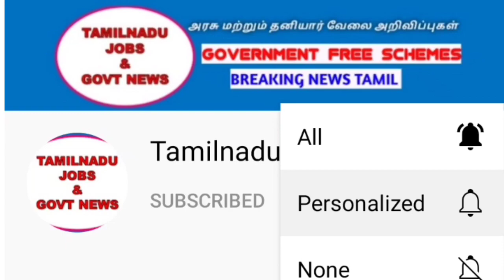சற்றுமுன் TNPSC வெளியிட்ட முக்கிய அறிவிப்பு | TNPSC GROUP 1 exam latest update | Tnpsc today news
🏛️ TN School Teacher Job
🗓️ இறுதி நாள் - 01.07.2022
🔗 முழு விவரம் 👇

🏛️ பாரதிதாசன் பல்கலைக்கழகம் வேலைவாய்ப்பு
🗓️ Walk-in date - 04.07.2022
🔗 முழு விவரம் 👇

🏛️ TNCSC நாகப்பட்டினம் வேலைவாய்ப்பு
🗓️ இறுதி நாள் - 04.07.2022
🔗 முழு விவரம் 👇

🏛️ தமிழ்நாடு சத்துணவு துறை வேலைவாய்ப்பு
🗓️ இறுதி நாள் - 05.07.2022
🔗 முழு விவரம் 👇

🏛️ TNHRCE ஈரோடு வேலைவாய்ப்பு
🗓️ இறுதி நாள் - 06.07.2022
🔗 முழு விவரம் 👇

🏛️ TNHRCE மதுரை வேலைவாய்ப்பு
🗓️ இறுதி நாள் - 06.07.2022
🔗 முழு விவரம் 👇

🏛️ தமிழ்நாடு வனத்துறை(TNFUSRC) வேலைவாய்ப்பு
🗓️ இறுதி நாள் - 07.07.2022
🔗 முழு விவரம் 👇

🏛️ TNCSC தஞ்சாவூர் வேலைவாய்ப்பு
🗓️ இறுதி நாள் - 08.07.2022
🔗 முழு விவரம் 👇

🏛️ TNCSC கடலூர் வேலைவாய்ப்பு
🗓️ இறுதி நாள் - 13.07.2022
🔗 முழு விவரம் 👇

🏛️ TNHRCE கோயம்புத்தூர் வேலைவாய்ப்பு
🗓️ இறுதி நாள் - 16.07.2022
🔗 முழு விவரம் 👇

🏛️ சென்னை ராணுவம் மருத்துவமனை வேலைவாய்ப்பு
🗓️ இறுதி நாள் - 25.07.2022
🔗 முழு விவரம் 👇

🏛️ TANUVAS ஈரோடு வேலைவாய்ப்பு
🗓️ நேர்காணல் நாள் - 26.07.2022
🔗 முழு விவரம் 👇